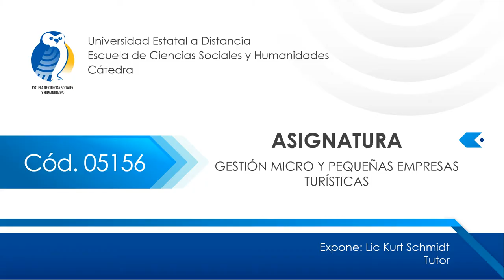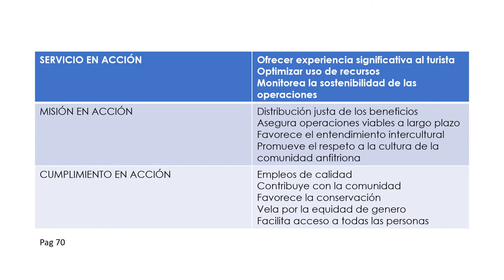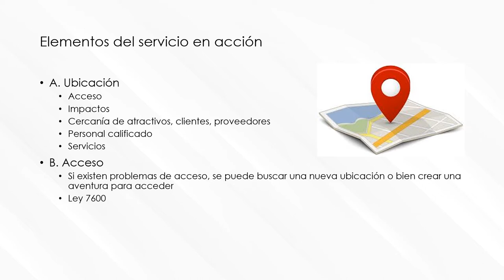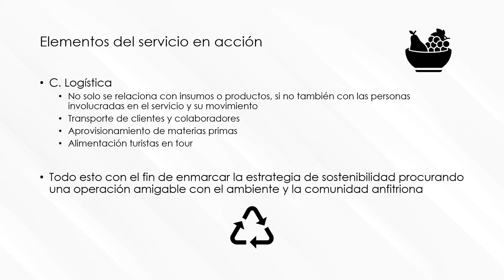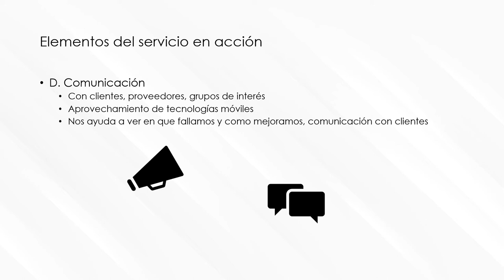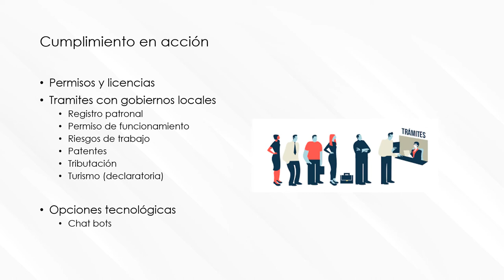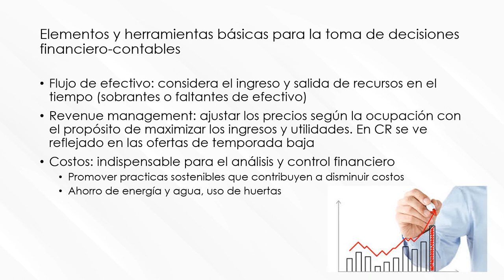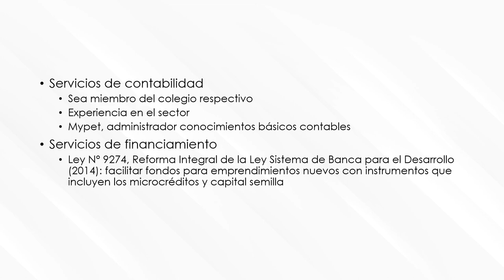5156 ECSH - Gestión de Micro y pequeñas empresas Turísticas - Segunda Tutoria